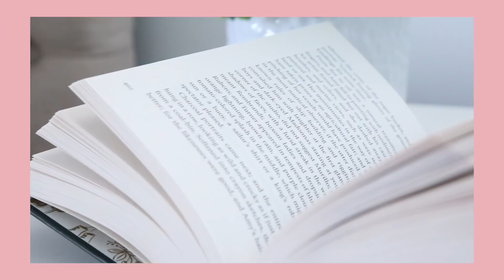MINIMALIST RULES YOU DON'T HAVE TO FOLLOW IN 2022...OR EVER| MINIMALISM| CLUTTER FREE HOME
COMMONLY ASKED QUESTIONS & PRODUCT LINKS:

Where are your dining room curtains from?

Where is your master bedroom headboard from?

Are you Christian/Mormon?
YES!! Mormons are Christians so I am both!! The official name of my church is The Church of Jesus Christ of Latter Day Saints.

What kind of Washer and Dryer do you have?
I have a high efficiency (you can use less detergent if you have one, too!) top loading LG washer and dryer. I LOVE them!!

UTAH

***Sometimes companies send me products to consider; however, I will ALWAYS give you my own, honest opinions.

***This channel is a place for kind, positive, helpful, uplifting, considerate comments and feedback. I will not allow hurtful, unkind comments to stay on this page, nor will I respond to them. HUGE hugs to all you remarkable people out there! Shine bright! XO

"Spread love wherever you go. Let no one ever come to you without leaving happier."
-Mother Teresa